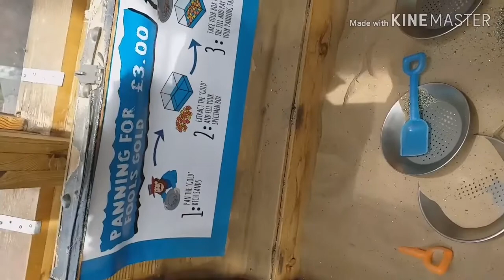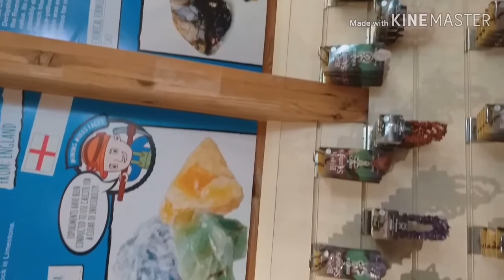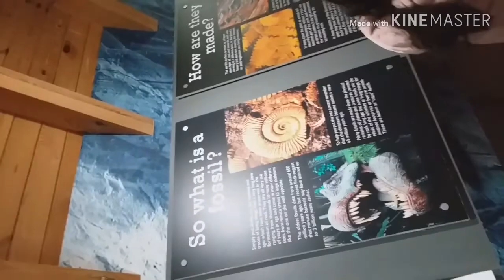Heights of Ibrahim#staysafestayhome#enjoy